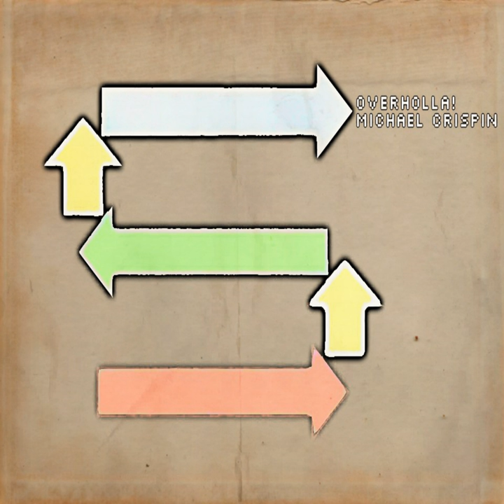Cover It over, Bury It Deep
Cover It over, Bury It Deep · Michael Crispin

Overholla

Composer  Lyricist: Michael Crispin
Songwriter: Michael Crispin